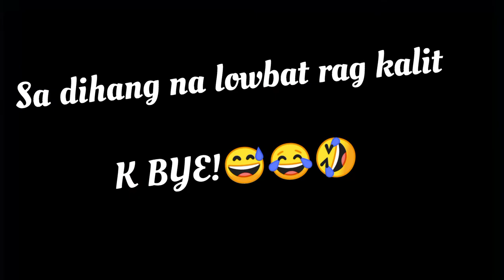Night Vlog (kulitan meeting)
So nag meeting.x mi ug nag sabot.x gamay, after sa pagkahuman walay nahitabo ug walang nangyare sa among meeting.x ug sabot.x

PLEASE SUPPORT MGA
I hope you enjoy my vlog! KEEP SAFE EVERYONE ♥♥♥